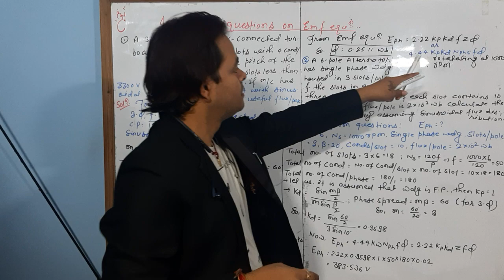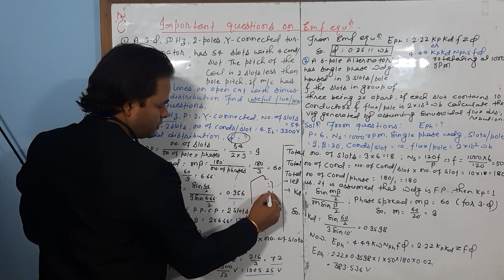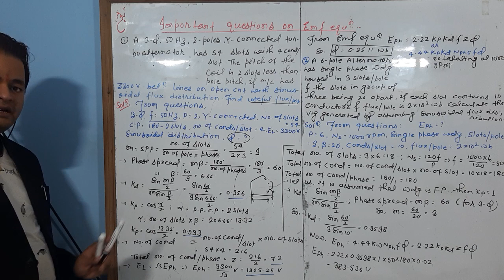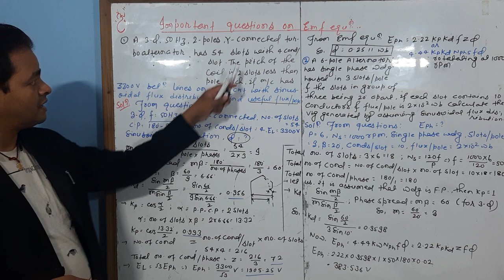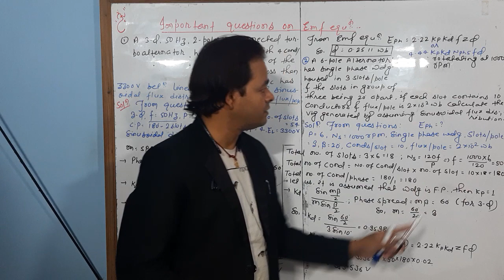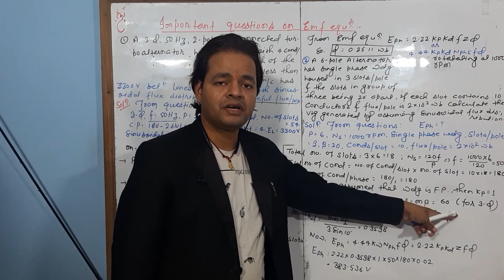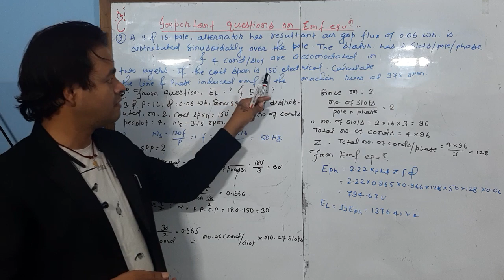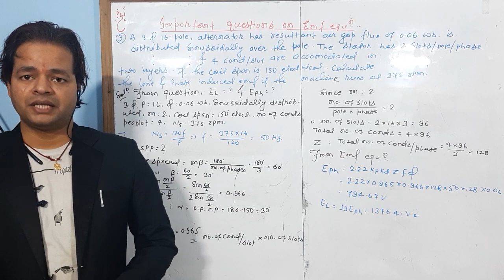AC MC L36(SM L7)- Important Questions on Emf Equation,Pitch Factor & Distribution Factor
Important Questions on Emf Equation,Pitch Factor & Distribution Factor